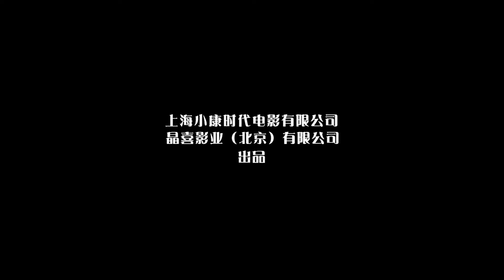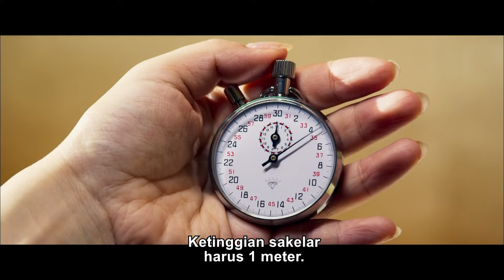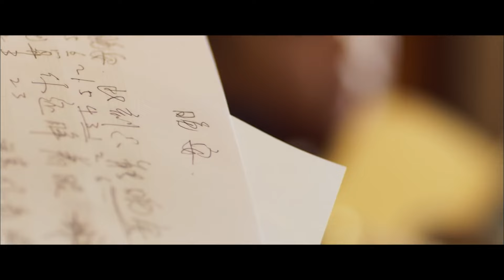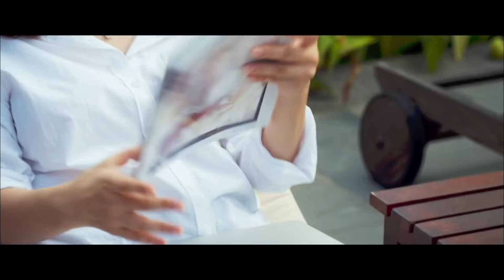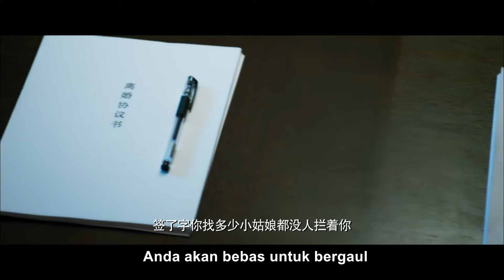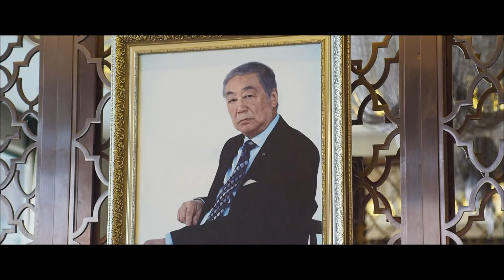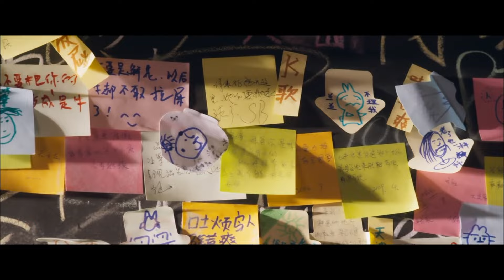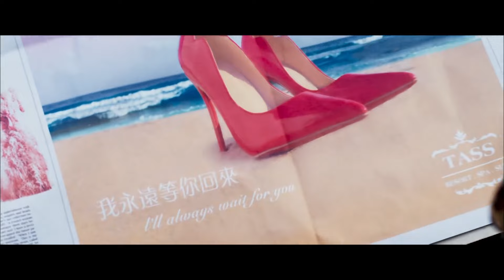【Selamat malam】Keindahan Cinta Remaja, Malam Tanpa Tidur di Hotel| film cina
Film ini terutama bercerita tentang penderitaan bertahun-tahun dari tes tidur "insomnia" Luo Xiaoxiao karena hubungan kerja di sebuah hotel, dan kenalan anak laki-laki kelompok hotel yang dingin dan tidak terinspirasi, dalam proses gayung bersambut, keduanya secara bertahap mengenal satu sama lain dan jatuh cinta, pada saat yang sama, Luo Xiaoxiao menemukan bahwa "tidak bisa tidur" lebih dari sekadar seseorang Adegan tawa dan kisah-kisah yang menggugah pikiran dipentaskan di hotel bintang lima satu demi satu.